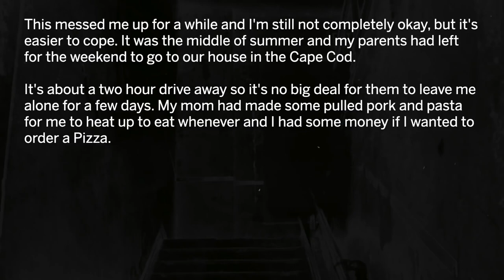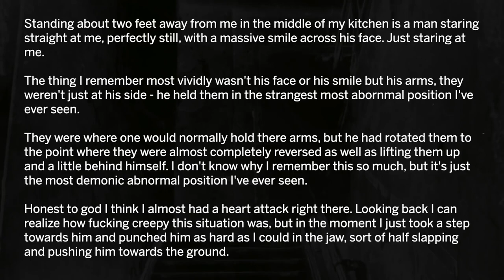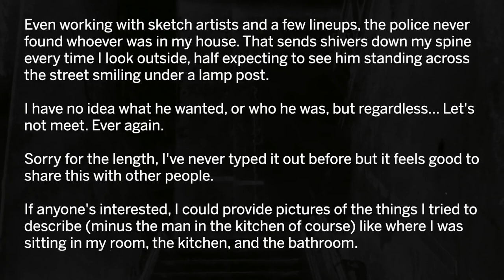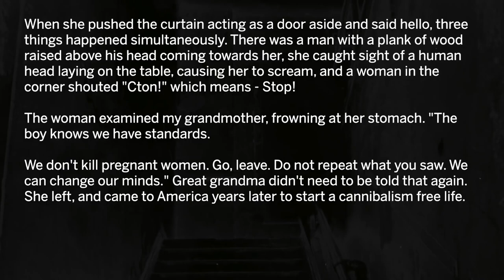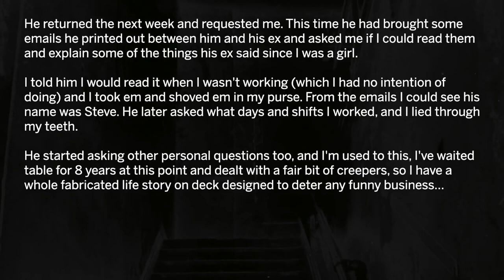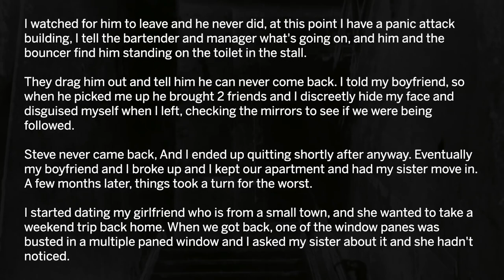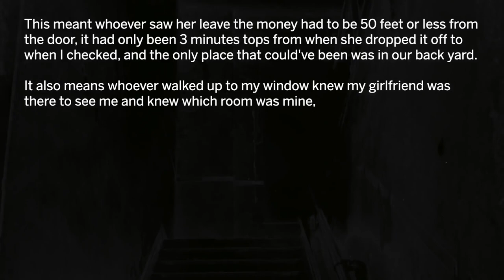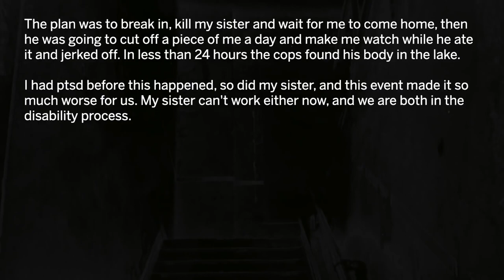Creepy Stories From Reddit r/LetsNotMeet #1